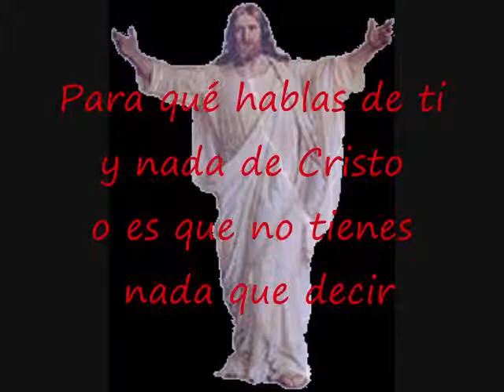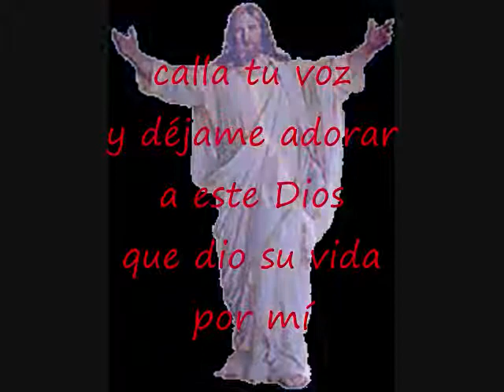Para Qué Hablas De Ti Y Nada De Cristo Pista